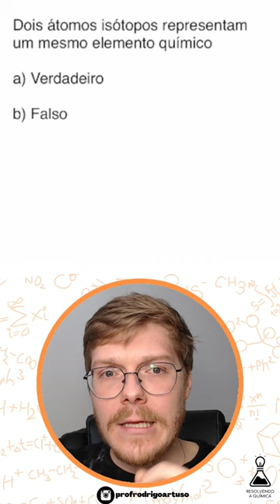Essa dica é pra não esquecer